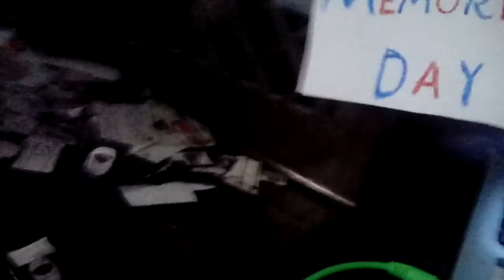The Clinton And Canton Movie Part 4237 (2019)